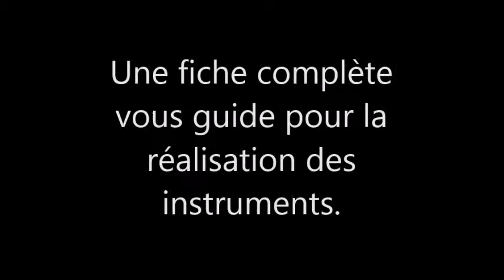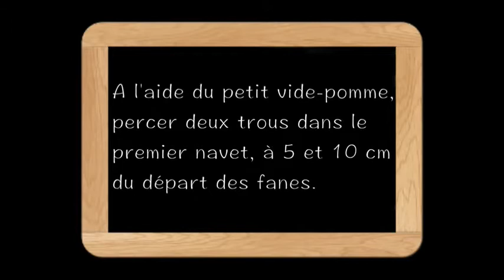Musiques de legumes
Transformez des légumes en instruments de musique. Pascal Gayaud, spécialiste de la musique potagère, vous entraîne avec lui dans la magie de la cuisine musicale. Les Editions Lugdivine vous proposent des fiches numériques contenant toutes les étapes en photo et un film tutoriel.
Les enfants et les gourmands vont adopter ces instruments au point de les dévorer...
onglet téléchargement et rubrique construction d'instruments !
Format pour tablettes, smartphone et pour ordinateur !